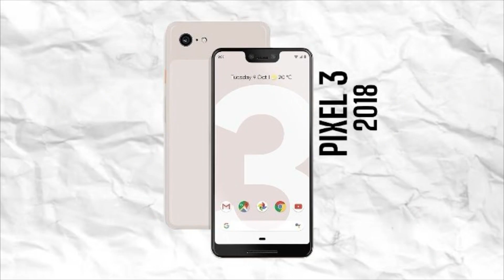Il PEGGIOR RIVALE di iPhone ORA CAMBIA TUTTO!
SEQUENZA VIDEO:
0:00 - INTRODUZIONE video
1:18 - ISCRIVITI ORA!
1:52 - PERCHÈ PROPRIO PIXEL 7?
2:32 - Sensore MIGLIORATO
3:09 - Grandi PASSI AVANTI
3:29 - PRESTAZIONI&FLUIDITÀ
4:10 - Aggiornamenti REGOLARI
4:26 - CONCLUSIONE video
4:47 - OUTRO

Ebbene, il peggior rivale per iPhone è finalmente arrivato! Questo è, a mio parere, lo smartphone che può davvero competere con un dispositivo di casa Apple a livello di interfaccia grafica, prestazioni, fotocamera, prezzo e molto altro.. ma non voglio dilungarmi troppo, trovi tutte le informazioni nel video! E non dimentacare..

Se sei interessato all'acquisto trovi il prodotto qui sotto:
(ora 09/09/23 in OFFERTA TOP)